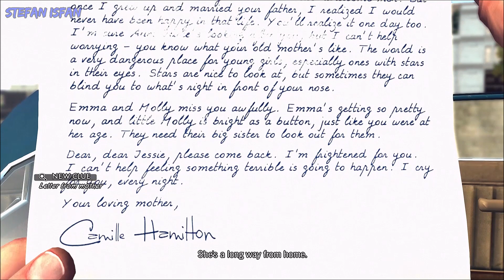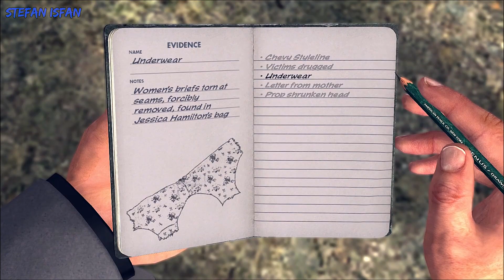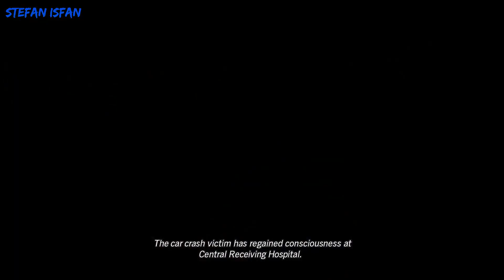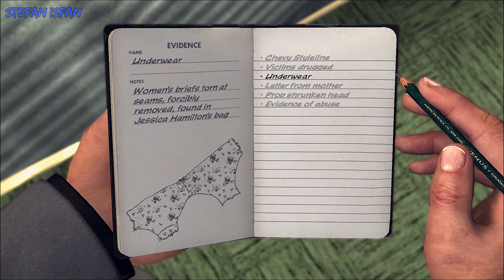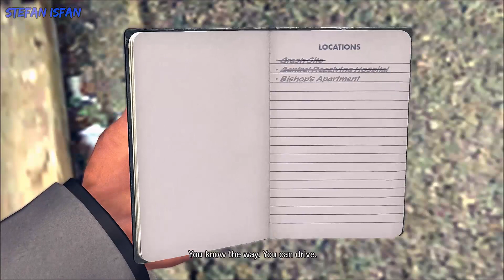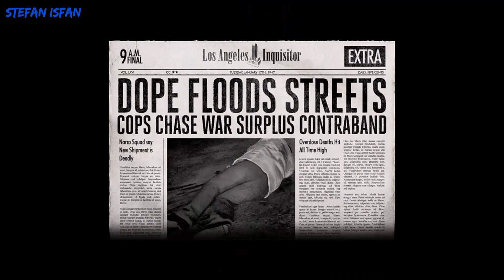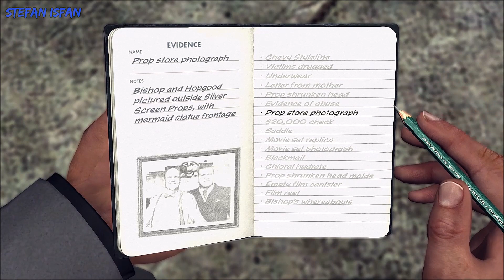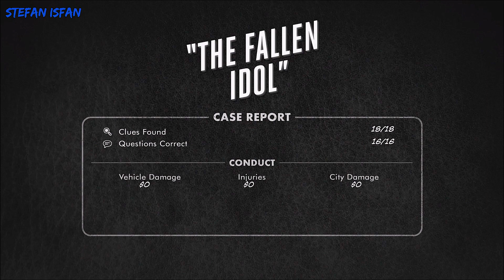L.A. Noire [100% Walkthrough] - Case #9: The Fallen Idol (5 Stars) [Traffic]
L.A. Noire [100% Walkthrough] - Case No. 9: The Fallen Idol (5 Stars) [Traffic Desk] (1080p - Full HD)

• Desk: Traffic
• Partner: Stefan Bekowsky
• Clues: 18 clues
• Questions: 16 questions

• Timestamps:
0:00 - Opening Cutscene
1:41 - Crash Site
9:50 - Central Receiving Hospital
19:56 - Bishop's Apartment
28:27 - The Silver Screen Prop Store
33:30 - Secret Camera Room
42:07 - Intolerance Set

• My PC specs:
- CPU: Intel Core i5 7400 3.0Ghz
- RAM: 8GB
- GPU: NVIDIA GeForce GTX 950 2GB (Asus Edition)
- MOTHERBOARD: Asus H110M-R
- SOFTWARE: Windows 10 Pro